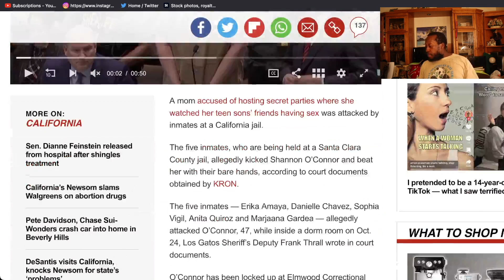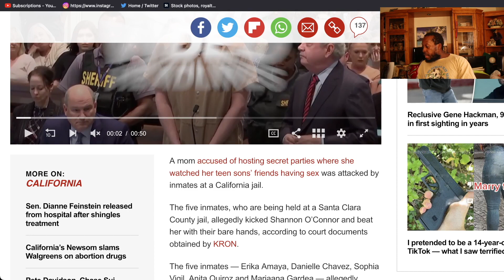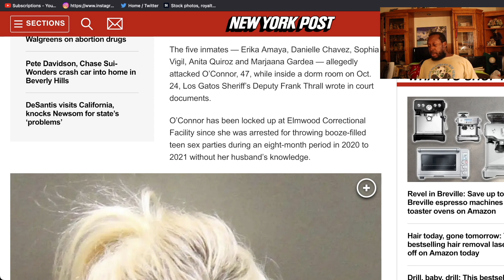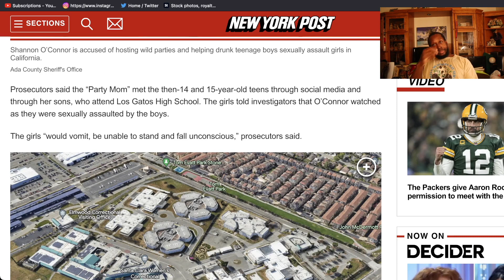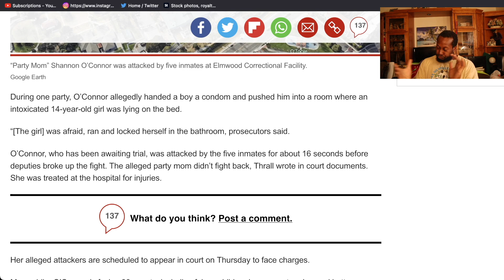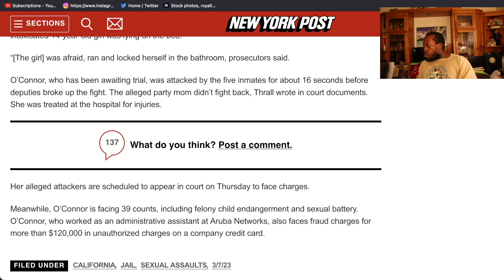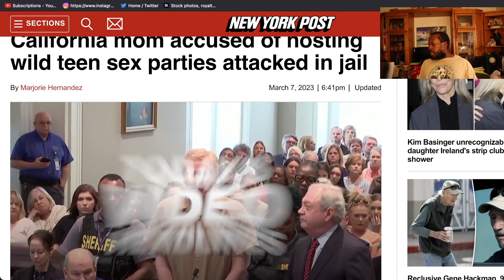MOM ATTACKED BY 5 INMATES AFTER SHOWING BAD PAPERWORK IN JAIL - BAD MOVE GIRL!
California mom Shannon O’Connor accused of hosting wild teen sex parties ATTACKED by inmates after they got word of crimes she was accused of facing 39 counts, including felony child endangerment and sexual battery